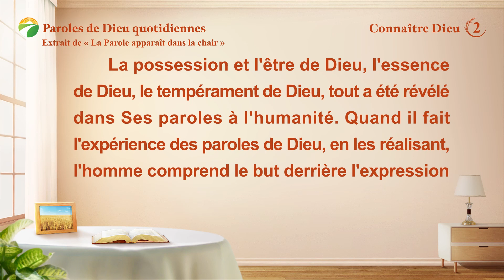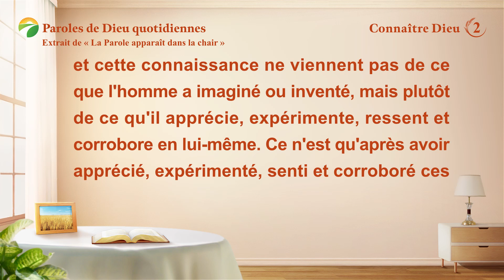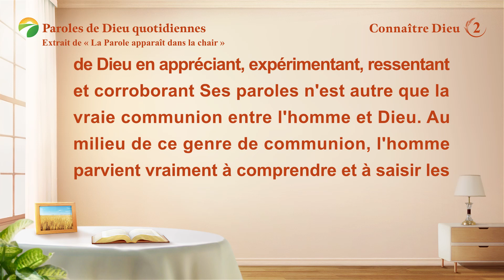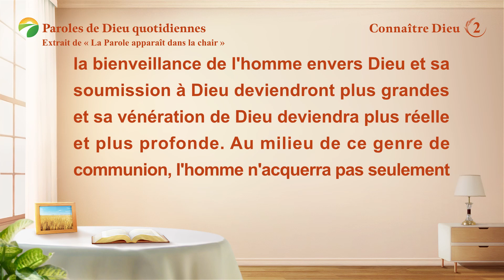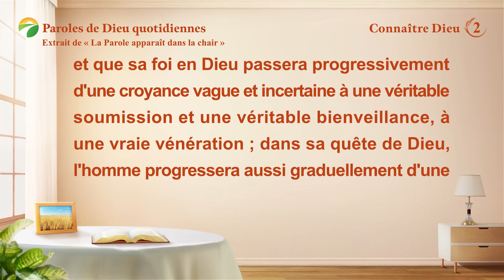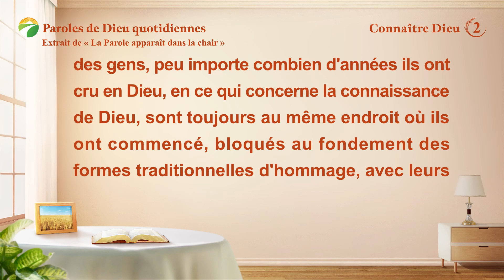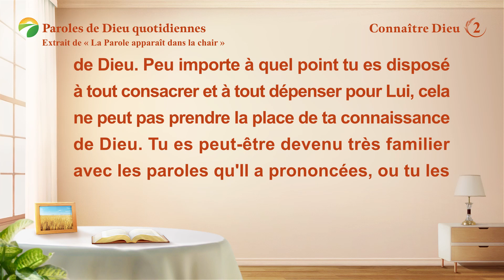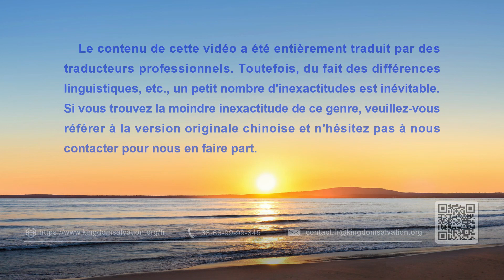Paroles de Dieu quotidiennes : Connaître Dieu | Extrait 2